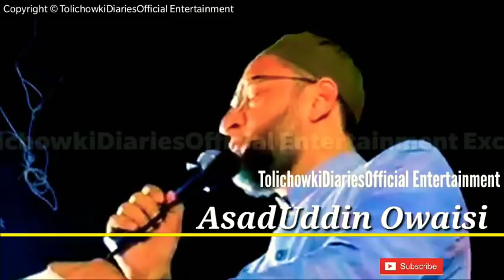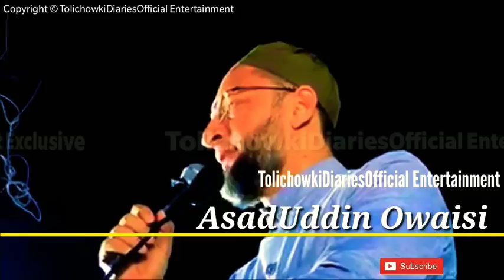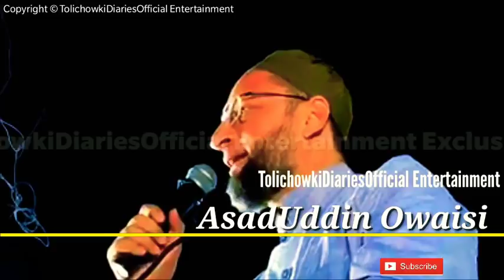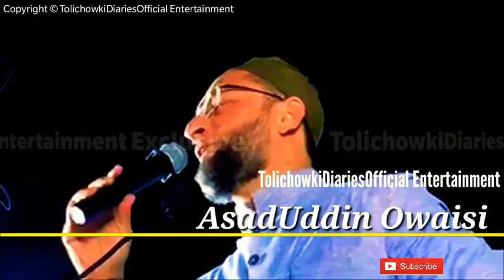6 May 2018 | AsadUddin Owaisi | Karnataka Election | Public Meeting| FULL VIDEO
Congress has not even mentioned about minorities in their KarnatakaElections manifesto & previously just released 40% budget from the total of 2000CR I promise that if hd_kumaraswamy will be CM JD(S) will give 8000CR budget for minorities. Barrister Asaduddin Owaisi Sahab at Bengaluru.